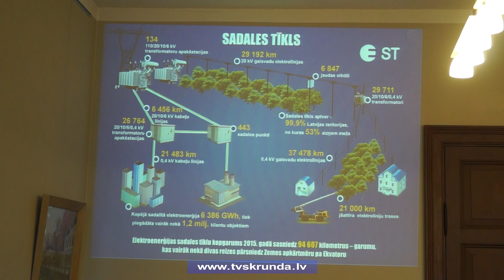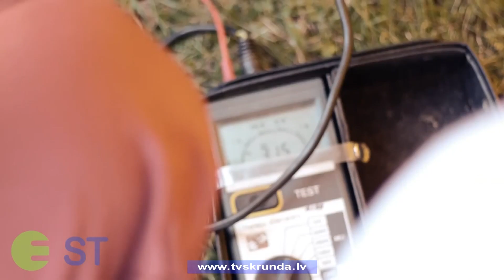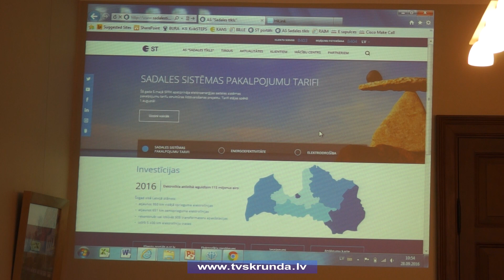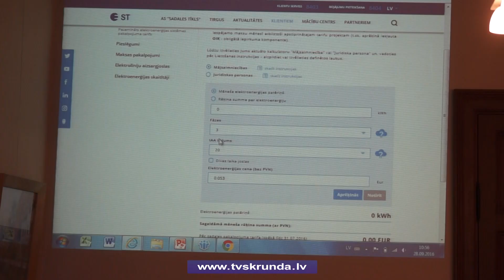"Sadales tīkls" tiekas ar Kuldīgas un Alsungas novadu pārstāvjiem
Lai iepazīstinātu ar novados plānotajiem investīciju projektiem līdz 2019. gadam, pārrunātu savstarpējo sadarbību un informētu par uzņēmuma aktualitātēm, AS "Sadales tīkls" jau trešo gadu organizē klātienes tikšanās ar Latvijas pašvaldībām. Nupat šāda tikšanās aizvadīta Kuldīgas novada pašvaldībā, kur piedalījās arī pārstāvji no Alsungas novada.